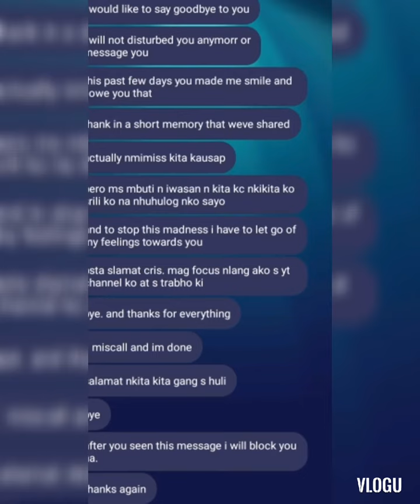binlock ako ng bago kong friend